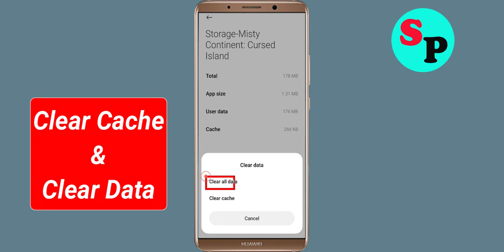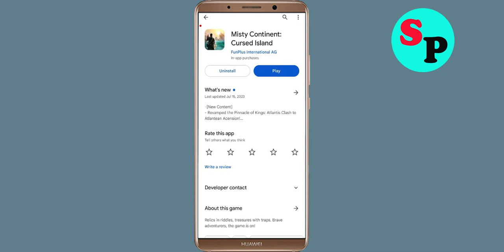How To Fix Misty Continent App Keeps Stopping Error in Android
How To Fix Misty Continent App Keeps Stopping Error in Androidd - Misty Continent App Not Open Problem Solved

Hello friends In this video, i will show you How To Fix Misty Continent App Retry Problem Solved in mobile phone, Misty Continent App Keeps Stopping Error Android - Fix Misty Continent App Not Open Problem. If you are facing same problem in your android mobile phone then it will help you a lot.

1). Check for updates. Running the earlier version of Misty Continent App can cause the error, one of which is it keeps stopping. ...
2). Clear Mobile RAM data which is available in Setting section. ...
3). Restart your phone . ...
4). Misty Continent App app Clear cache and Clear Data from setting

5). Reinstall Misty Continent App application.